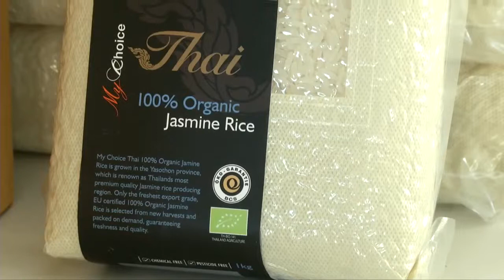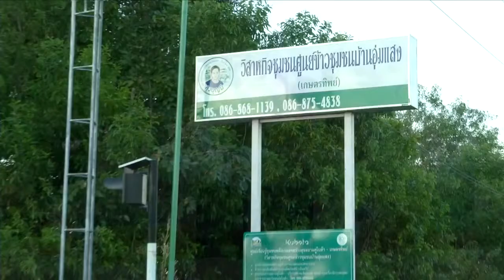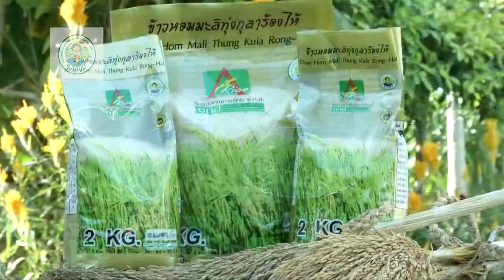มิติใหม่ข้าวไทย EP3 " เครือข่ายข้าวอินทรีย์ทุ่งกุลาร้องไห้"